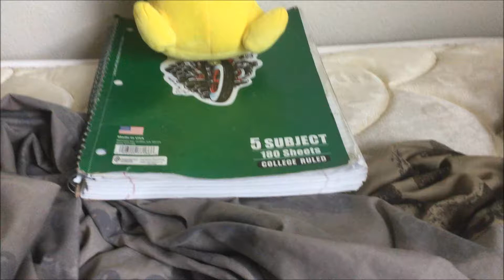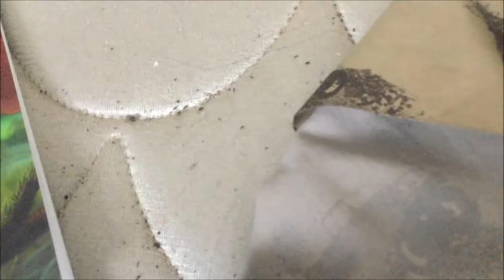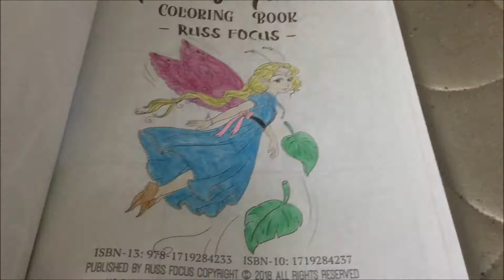Caffeine & Anime Addicted Salem :D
Salem Returns With A New Vlog.